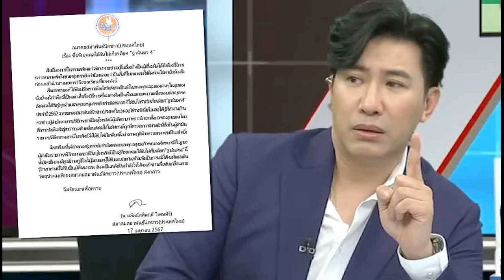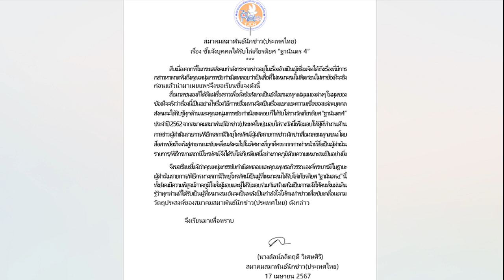ชลน่าน ยังไม่รู้ข่าวลูก รมช สธ เมาแล้วขับ ยันต้องดำเนินการตาม กม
“ชลน่าน” ยังไม่รู้ข่าวลูก รมช.สธ. เมาแล้วขับ ย้ำไม่ว่าจะเป็นใครต้องไม่ประมาท ดื่มไม่ขับ ทำตามกฎหมาย ยันไม่ว่าลูกใครต้องดำเนินการตาม กม.

วันที่ 19 เม.ย.2567 ที่วัดพระบาทน้ำพุ จ.ลพบุรี นพ.ชลน่าน ศรีแก้ว รมว.สาธารณสุข (สธ.) ตอบคำถามผู้สื่อข่าวกรณีข่าวชายอายุ 46 ปี ซิ่งรถหรูเมาแล้วขับฝ่าด่านตำรวจ โดยมีการระบุเป็นลูกชายของ นายสันติ พร้อมพัฒน์ รมช.สาธารณสุข ว่า ตนยังไม่ได้อ่านข่าวดังกล่าว
ลูกชายรัฐมนตรีช่วย เมาแล้วขับ พุ่งฝ่าด่านตรวจ โวย ตร. เป่าแอลกอฮอล์พุ่ง 183
คุก 2 เดือน ปรับ 4 พัน ลูกรัฐมนตรี เมาขับควบบีเอ็มหรูแหกด่าน สั่งพักใบขับขี่ 6 เดือน
เมื่อถามว่าจากข่าวเช่นนี้ทำให้ถูกวิพากษ์วิจารณ์ เพราะ สธ.รณรงค์ขับไม่ดื่ม ดื่มไม่ขับ นพ.ชลน่านกล่าวว่า เรื่องนี้ต้องมอง 2 มุม มุมบวกคือใช้ภาวะวิกฤตอย่างนี้มาเป็นแนวทางในการบอกและรณรงค์ เพราะ สธ.เองก็รณรงค์ขับขี่ปลอดภัย เมืองไทยไร้อุบัติเหตุ ขับไม่ดื่ม ดื่มไม่ขับ ผลการรณรงค์ 7 วันที่ผ่านมาช่วงสงกรานต์ก็ดีมาก สถิติอุบัติเหตุลดลง ผู้เสียชีวิตลดลง

อย่างกรณีนี้เกิดขึ้นมาใช้เป็นอุทาหรณ์มาบอกกล่าวมาสอนได้ ไม่เน้นว่าจะเป็นใคร ทุกคนจะต้องตั้งอยู่บนพื้นฐานของความไม่ประมาท ต้องดื่มไม่ขับ ขับไม่ดื่ม เอามาเป็นกรณีศึกษา
ถามว่าไม่ว่าจะเป็นใครหรือลูกใคร ก็ต้องดำเนินการตามกฎหมายทั้งหมด นพ.ชลน่าน กล่าวว่า ถูกต้อง